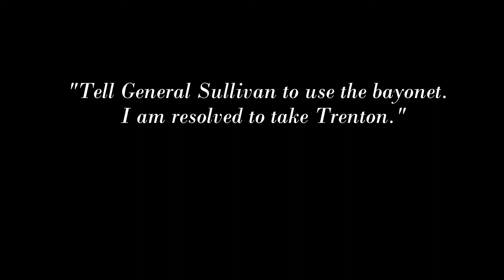Delaware River Kayak Trip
Kayak trip up the Delaware and Raritan Canal and down the Delaware River to Washington's Crossing.